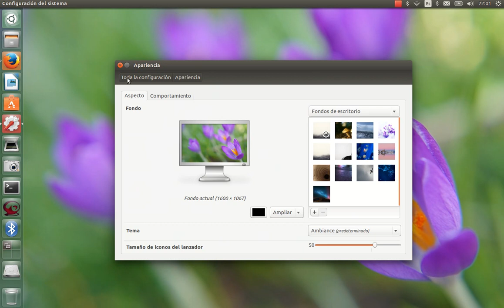Ubuntu 14.04 Trusty Tahr es así de rápido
Me ha encantado la rapidez que tiene la nueva versión de Ubuntu.
La 14.04 como sabéis es una LTS y merece serlo por su estabilidad y rapidez.